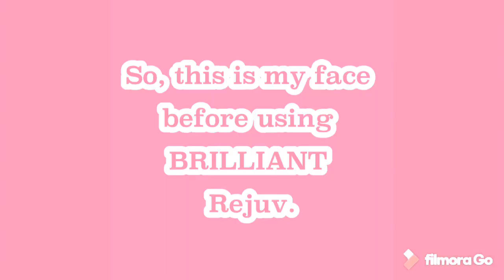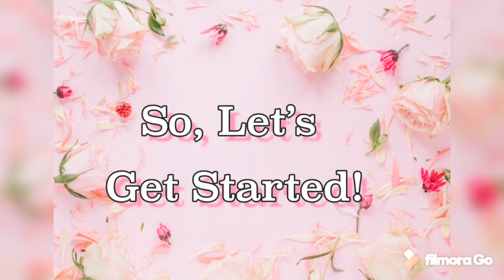🌸BRILLIANT SKINCARE REJUVINATING SET REVIEW OF MY 8 DAYS OF USING🤩